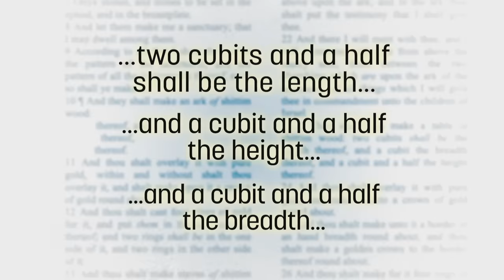The UnXplained: The Magic Behind the Ark of the Covenant (Special)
From relics like the Ark of the Covenant and the Holy Grail, to a tower that could touch heaven, is it possible to uncover the real history of these biblical artifacts and the possible powers that they possess? Find out in this clip from Season 1, Episode 3, "BIBLICAL ARTIFACTS".

Watch all new episodes of The UnXplained, Fridays at 9/8c, and stay up to date on all of your favorite The HISTORY Channel shows